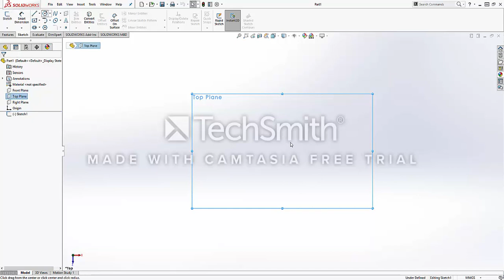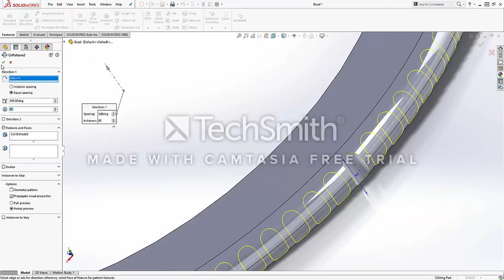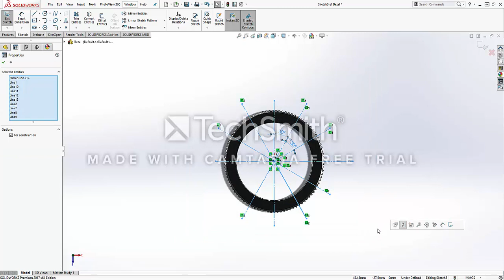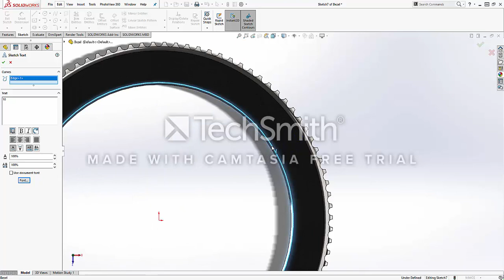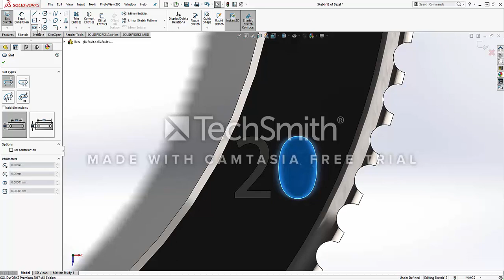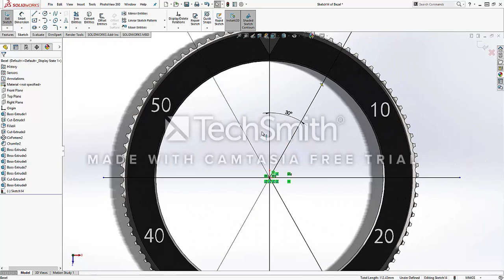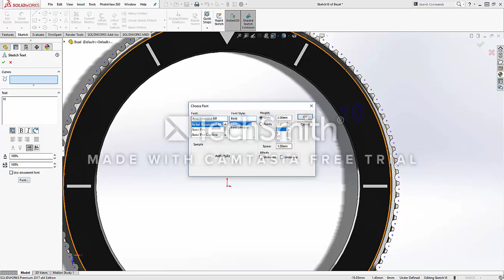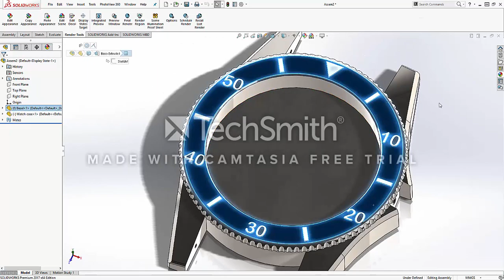SOLIDWORKS TUTORIAL| How to make a Watch Bezel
Hello , this is my design of divers watch bezel.